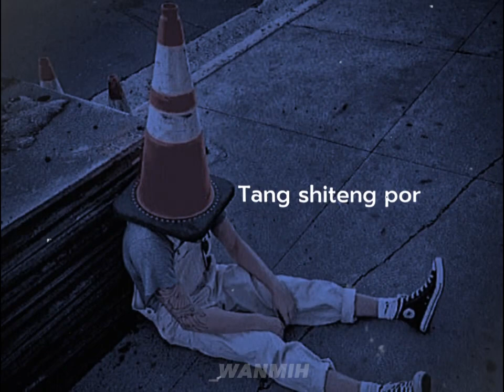Khasi whatapp status - Tang shiteng por